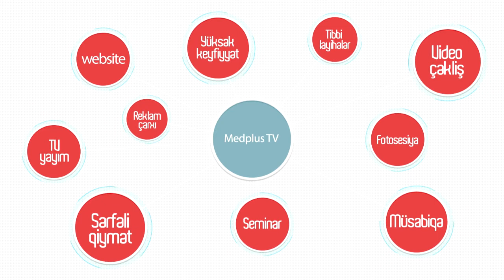Epilepsiyanin yayilmasi - Usaq Nevroloqu Asif Musayev MEDPLUS TV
Usaq nevroloqu Asif Musayev epilepsiyanin yayilmasi haqqinda danisir. MEDPLUS PAYLAS! MAARİFLENDİR!

- Nevrologiya
Nevroloji xestelikler müasir zamanda en çox yayilmiş xesteliklerdir. Bu üzdən insanlar uzman Nevroloq tapmaqda cetinlik ceke biler. Medplus bu işde izleyicilerine yardimci olacaq. Kanalimizda merkezi sinir sistemi ve sinir xestelikleri , yuxu ve yuxu pozgunlugu , depressiya , nevroz , epilepsiya xesteliyi , Azyaşlılarda nevroloji problemlər haqqinda etrafli hekim mesleheti movcuddur Epilepsiya nedir, epilepsiyanin yayilmasi ve epilepsiyanin sebebleri haqqinda, qicolma zamani ne etmeli suallarina da cavab tapa bilersiniz

Dr. Asif MUSAYEV Usaq Nevroloqu